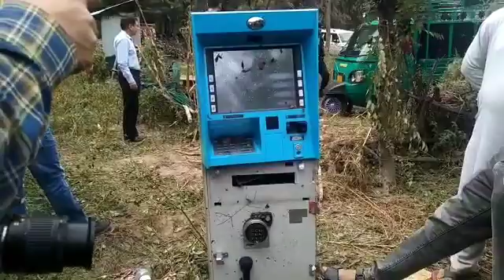ATM machine stolen at panzan Chadoora , recovered from nearby orchard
Earlypost#Jammu&kashmir#Jammu#ATM#machine#stolen#panzan#Chadoora#recovered#nearby#orchard